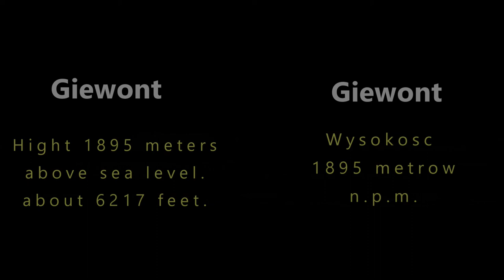Wejscie na Giewont 2017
Witam,
W Lipcu pojechalismy do Zakopanego aby wejsc na Giewont. Weszlismy od Kuzienic, Mi osobiscie bylo dosc ciezko ale wspomnienia niezapomniane.

Bardzo polecam i nawet namawiam.